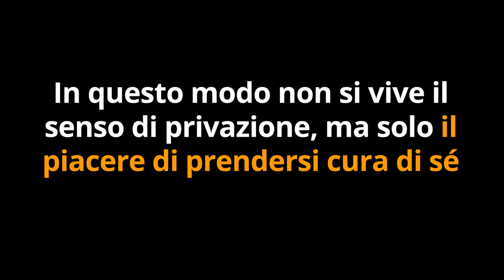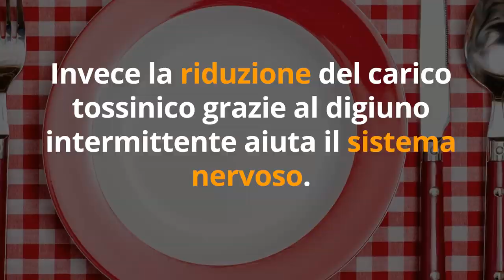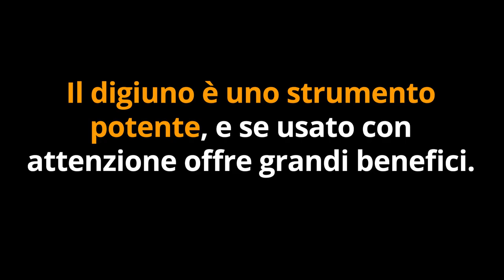DIMAGRIRE SENZA DIETA con il DIGIUNO INTERMITTENTE? Funziona, ecco perché!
Ciao amici! Per dimagrire senza dieta, una delle soluzioni più efficaci per tante persone è il digiuno intermittente - lo sostengono studi autorevoli di Harvard. Infatti il digiuno intermittente "mina" il digiuno, senza i rischi di digiunare in modo radicale. Ecco perché funziona per perdere peso in modo sano.

Simona Vignali